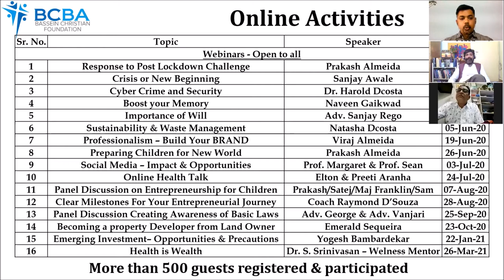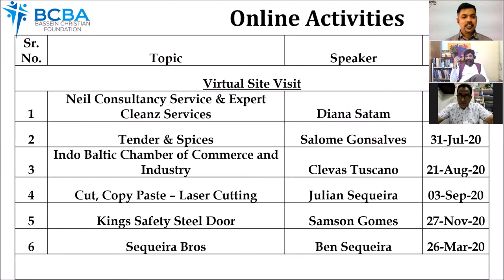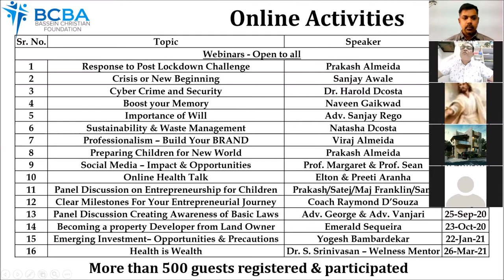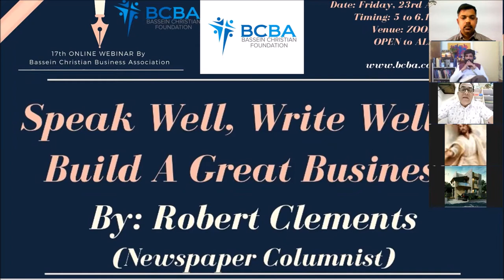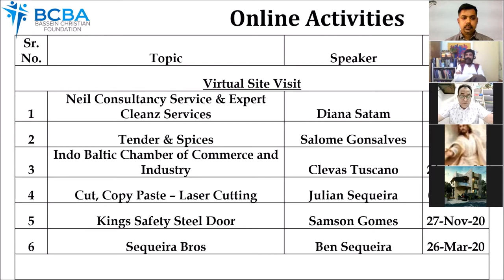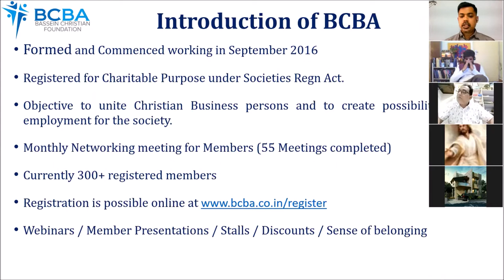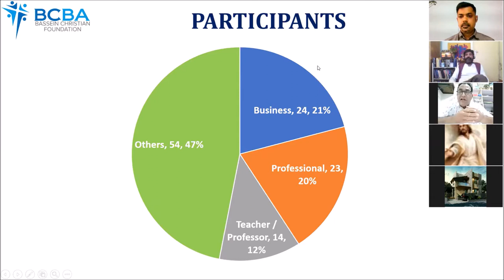17th Online Webinar of BCBA with Robert Clements (Newspaper Columnist)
BCBA's 17th WEBINAR On

Speak Well, Write Well & Build a Great Business

Guided by : Robert Clements
Noted Columnist, Author & Public Speaker
On: Friday, 23rd April'21.

BCBA successfully conducted its 17th WEBINAR as a Knowledge Sharing Initiative on Friday, 23rd April'21.

The Honourable Speaker Touched Primarily On The Following Brief Insights using an acronym
V = Volume,
O = Orderly,
I = Indulgent,
C = Confidence,
E = Energetic

:: A Few Basic Touchpoints & Important Takeaways ::
When God has given us the Gift of Voice and Communication, we must make full justice to this ability.
We must use the communication with another acronym DIGNITY :
D = Decency,
I – Inspire,
G = Grow Leaders,
N = Nip Negativity,
I = Improve,
T = Thoughtfulness,
Y – Yield Results
 Build Communication like a House…
On a strong foundation, develop straight to the top like walls and with suitable roof, design is with proper interiors so that it will throw light to the world.

We had overall 115 registrations and 75 participants for the webinar.

Nilesh Menezes & Herman D'Souza anchored the Session and introduced the Speaker, as well.
Besty Reuben thanked the Speaker and all the Participants.